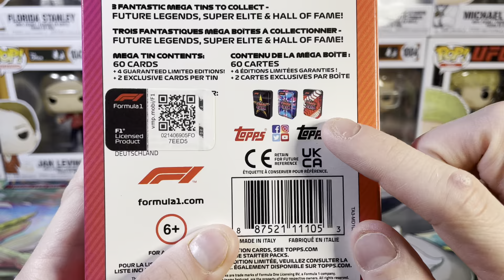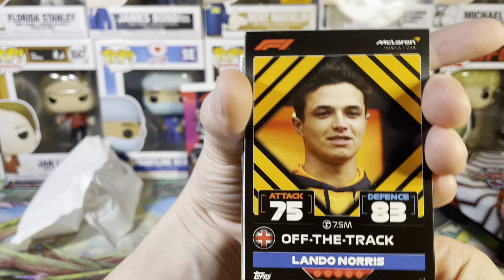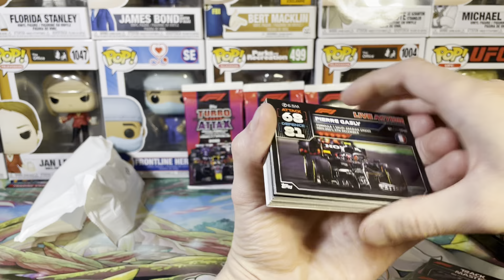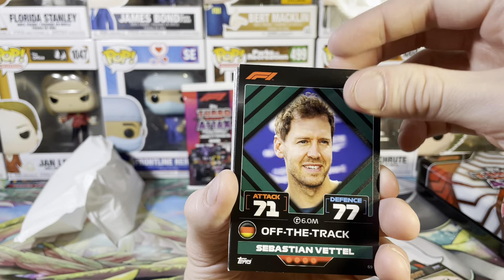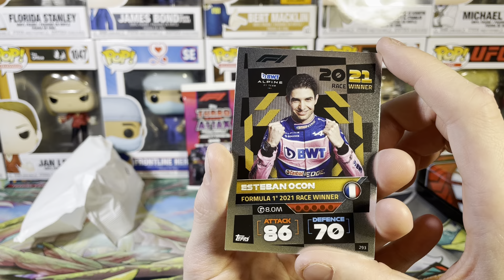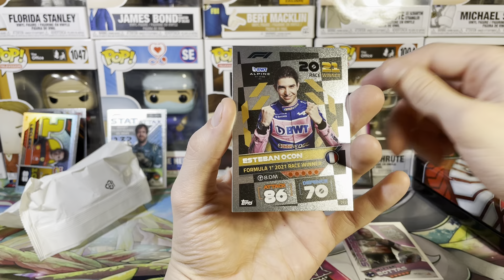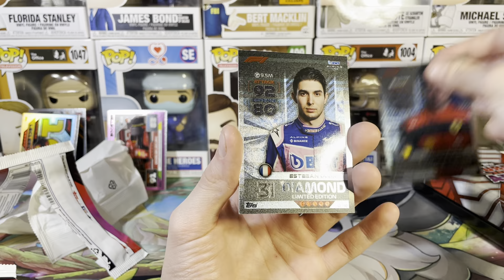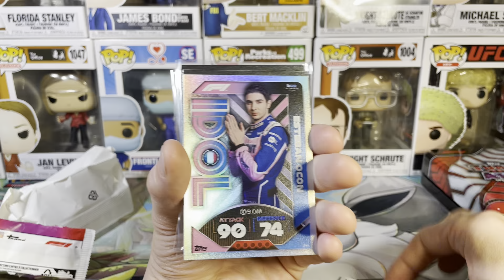Formula 1 Turbo Attax 2022 Mega Tin Unboxing - The Long Off-Season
Welcome to another unboxing video! Today we will be opening a Formula 1 Turbo Attax 2022 Mega Tin! I recently became a huge Formula One fan, and once I realized that F1 trading cards existed I knew I would have to open some packs. The awesome thing about these cards is the mega tin is on average 10$ cheaper then most other trading card tins. The Turbo Attax 2022 Mega Tin contains 66 cards dispersed between two packs. One pack contains the bulk of the cards a mixture between mostly commons and some rares with a chance of sure super rares. The second pack contains just a handful of cards but every single one is super rare! You will find a wide range of cards within this tin, gold editions, driver cards, epic moments, team cards, team principles, team duos, and so much more! I was able to pull so insane cards featuring many of my favorite drivers like Daniel Riccardo, Lewis Hamilton, Max Verstappen, Goatifi, and many more. If your a fan of Formula 1 I highly suggest trying your hand at opening one of these tins it will not disappoint. I hope you enjoy!